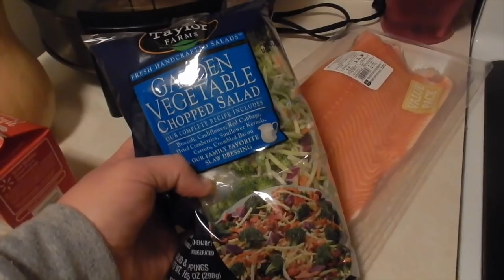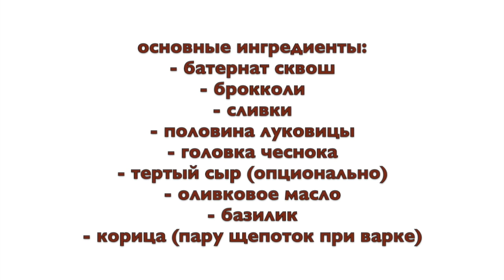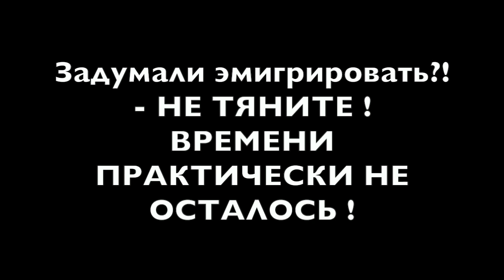Крем суп из баттернат сквош с броколи РЕЦЕПТЫ TheQwais